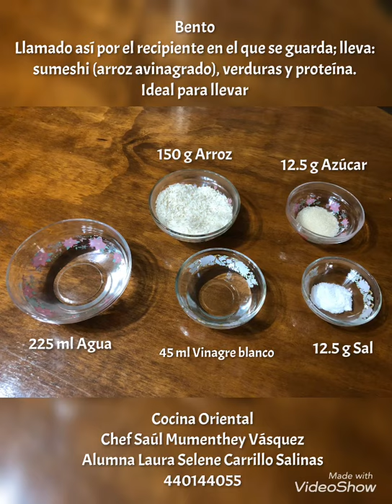Bento - Cocina Oriental